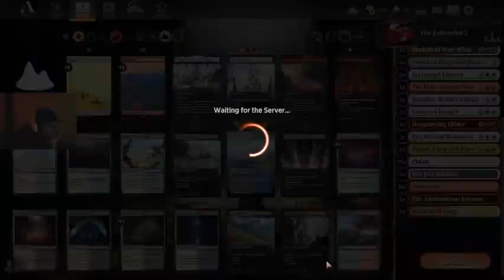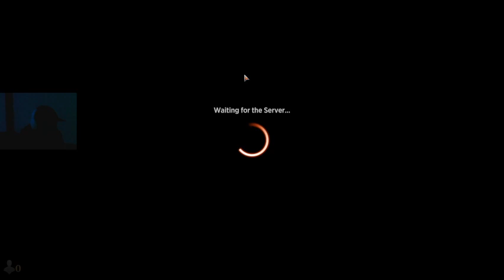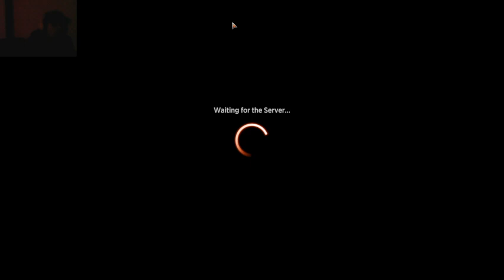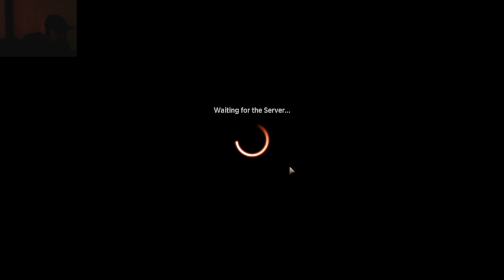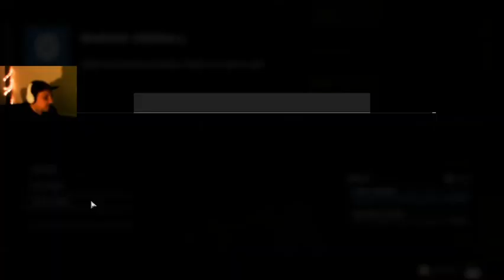The Federalist By Alexander Hamilton ~ Game Edition